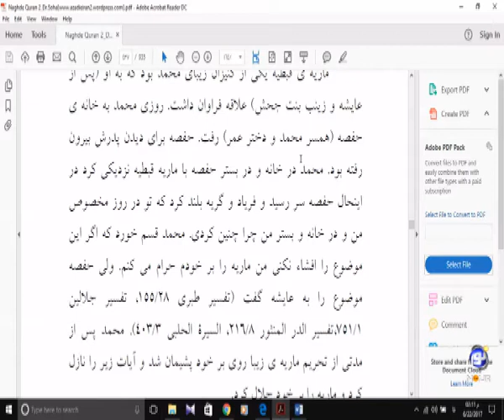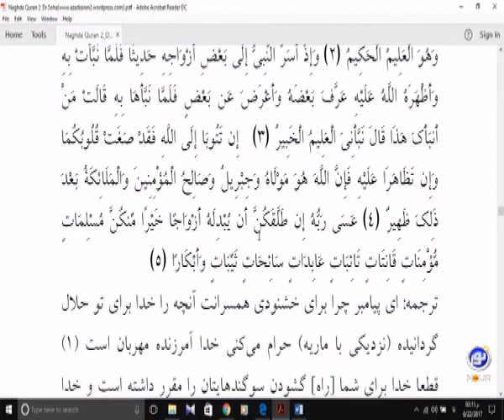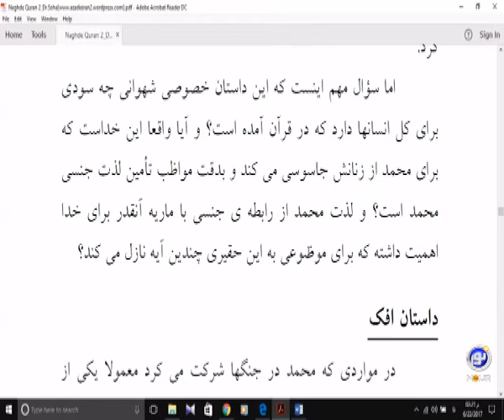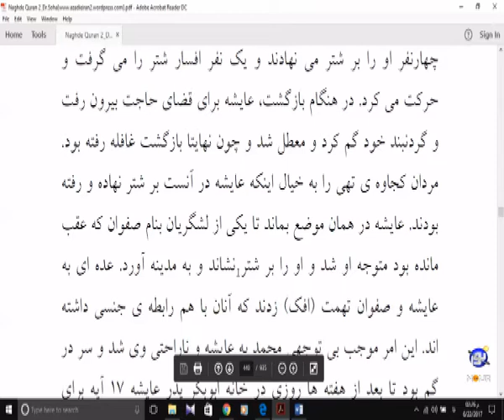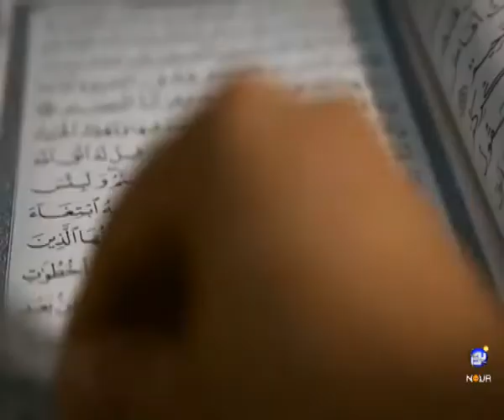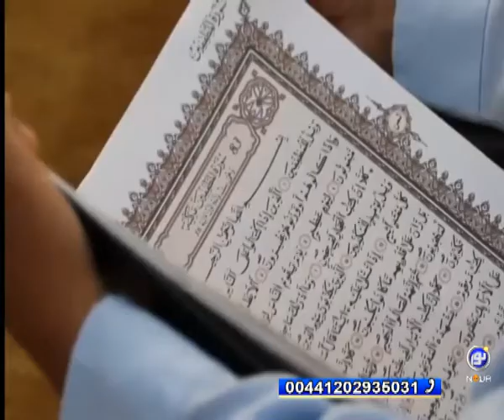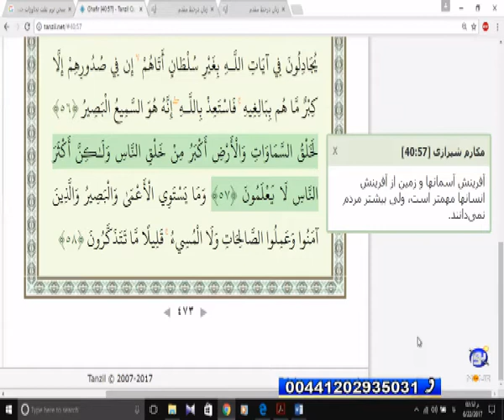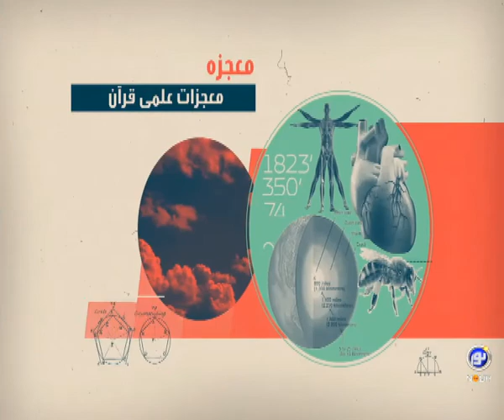چرا قرآن اختلافات بی اهمیت بین پیامبر و همسرانش را ذکر میکند؟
استاد محمد باقر سجودی - ناباوران - پنج شنبه، ۱ تیر ۱۳۹۶